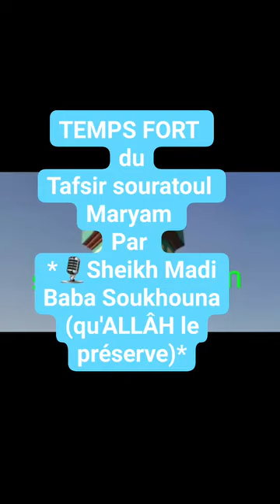Temps fort du tafsir en Arabe et en Bambaraavec la meilleure explication d'imam du tawhid wa sunnah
La Da'awa Salafiyyah à la Voie Prophétique 🕌 *
Vous présente:

Temps fort du tafsir en Arabe et en Bambara